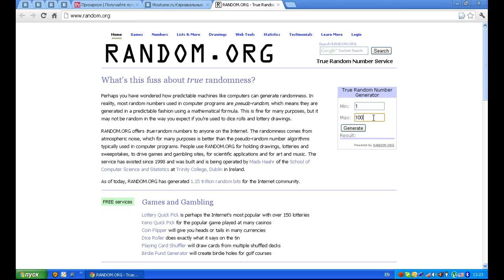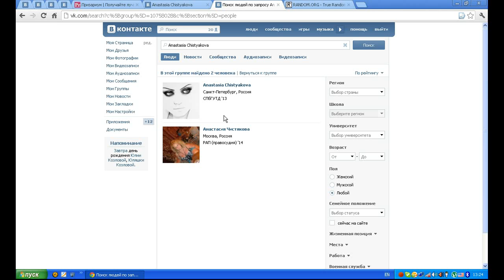Определение победителя в акции от Вкостюме 03.08.2012